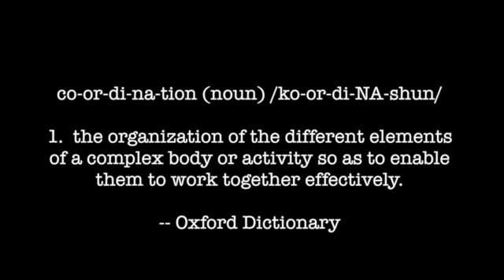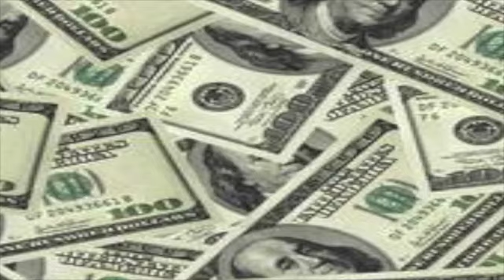Enforcement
This video is about Enforcement